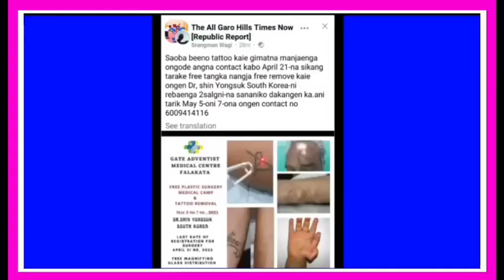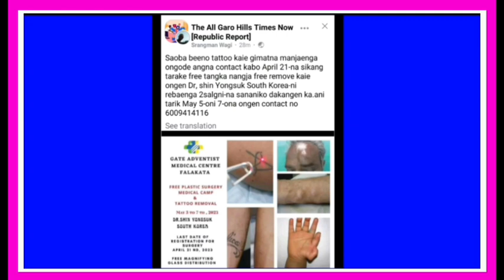Be.eno Tattoo Ka.gipako Daode Remove Kae Galna Mangenokna Free Tangka Nangjawana Apr 20/2023/@Stay